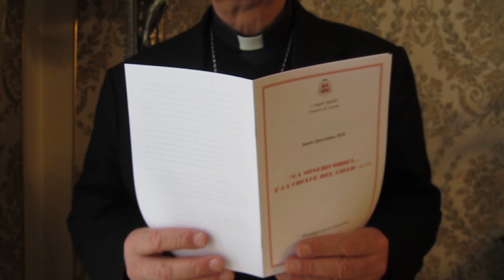Prima Domenica di Quaresima 2020, Commento al Vangelo di Mons. Spinillo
Nell’iniziare il cammino quaresimale, Mons. Angelo Spinillo rivolge il suo messaggio alla comunità – e una lettera di riflessione distribuita in questi giorni ai fedeli - prendendo spunto da un’espressione di Papa Francesco: La Misericordia è la chiave del cielo. “Non c’è bisogno di scalare il cielo per raggiungere Dio: è Lui che è venuto in mezzo a noi”. La parola di Matteo, che spezziamo il 1 marzo nella prima domenica di Quaresima, ci mostra Gesù “vincere la tentazione del dominio sul mondo perché riconosce che tutto è di Dio”. Nelle prossime settimane leggeremo spesso di come, nel corso della sua storia, l’umanità abbia provato continuamente a liberarsi dalle catene dei propri limiti, riconoscendo però come sia Dio a guidarla in questa missione. “Questo perché Dio è presente dovunque  ci siano cuori aperti alla misericordia”.